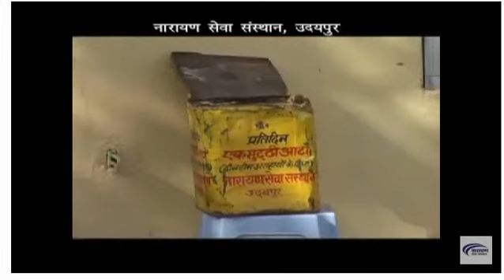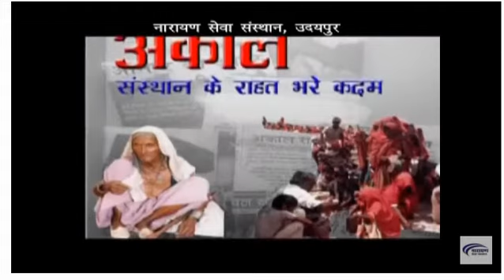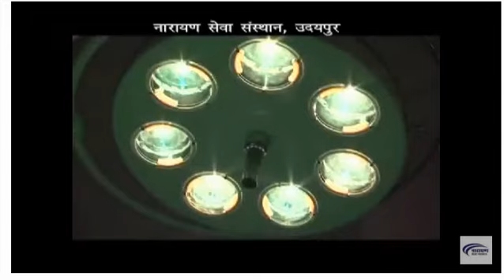NaryanSeva NovEvent2017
Narayan Seva Norway event